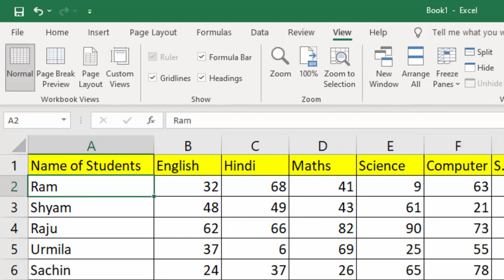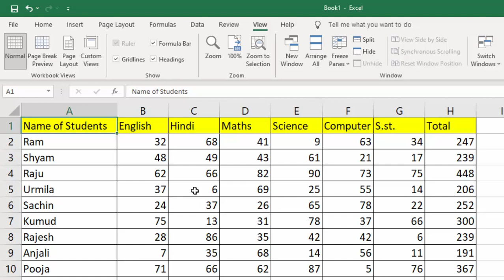Freeze Row with short cut key in Microsoft Excel@COMPUTEREXCELSOLUTION